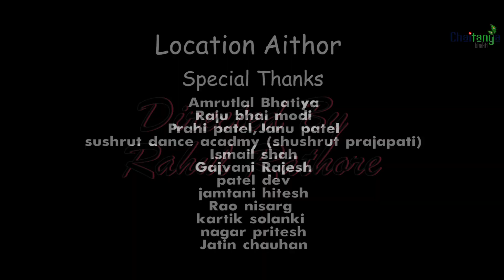GANPATI DEVA (DEVOTIONAL SONG) GANESHA NEW SONG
Ganapati Deva Song by Chaitanya Bhakti

Producer : BipinKumar  & Shreyas Prajapati
Singer  Composer : Sumit Bhatiya
Lyrics : Dev Upadhyay
Mixing Master : Utpal Barot (Sur Studio Palanpur)

Directed by : Rahul Rathore
Production : Shrey Films (Shreyas)
Editing : Pratik Thakor
DOP : Brijesh
Actor: Sumit Bhatiya, Hiren Prajapati, Nikk Harsora, Janu Patel, Prahi Patel.
Project Management By :- Hiren Prajapati

Special Thanks
Amritlal Bhatiya
Rajubhai modi (dada)